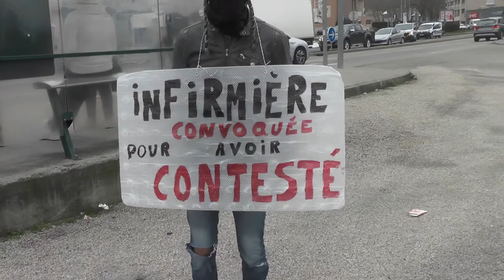convocation gendarmerie Élodie 12/2/21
environ 70 personnes en soutien à Élodie pour une convocation/intimidation à la gendarmerie d' Aubenas suite à une "participation" à une manif "non autorisée" dénonçant la politique de santé désastreuse de notre société 'néo-libérale"